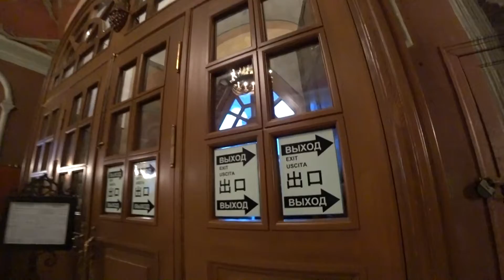Everything You Need to Know About Filming in Russian Monasteries & Churches / Part 4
Youtube Music A_Quiet_Thought, Beneath_the_Moonlight, Heavenly